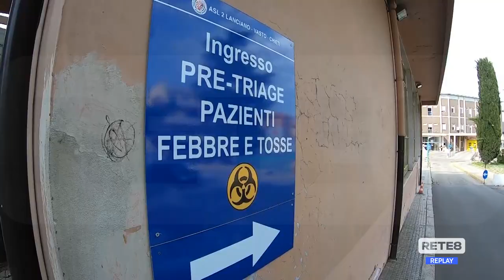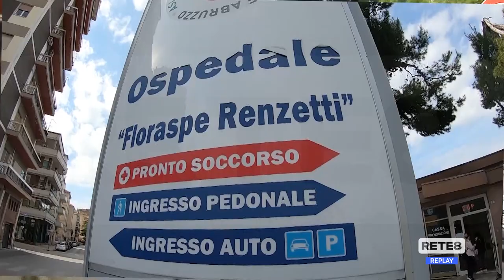Asl 2 - Manca il personale, ferie a rischio